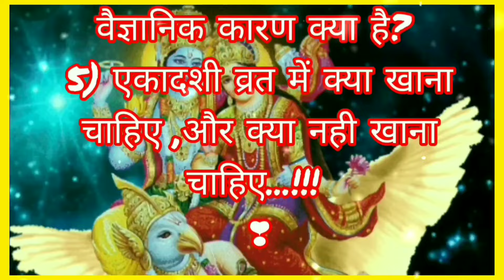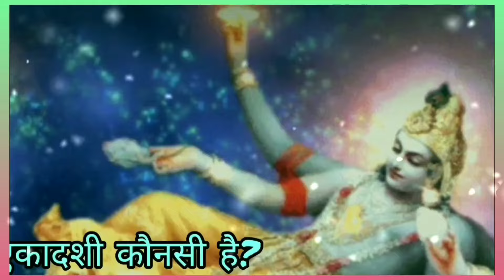एकादशीव्रत का महत्व#एकादशी व्रत क्यों किया जाता हैएकादशी व्रत का फल#एकादशीhpmotivational13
एकादशीव्रत का महत्व#एकादशी व्रत क्यों किया जाता हैएकादशी व्रत का फल#एकादशी#@hp motivational13
एकादशीव्रतकेपीछेकावैज्ञानिककारण क्याहै
एकादशीव्रतमेक्याखानाचाहिएओरक्या नहीखानाचाहिए

❣️💖KEEP SUPPORT AND BLESS💖❣️